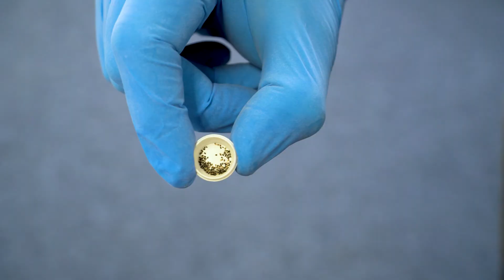Dispensing Balls Encarsia formosa en Eretmocerus | Specialist Martijn Maat vertelt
Gewasbeschermingsspecialist Martijn Maat vertelt over de nieuwe verpakkingsvorm van de sluipwesp Encarsia formosa en Eretmocerus: Dispensing Balls. Voor het eerst sinds 35 jaar zitten de sluipwespen Encarsia formosa en Eretmocerus in een nieuwe verpakking. Met deze nieuwe verpakkingsvorm garandeert Royal Brinkman het hoogst haalbare uitkomstpercentage van de sluipwesp poppen.

00:10 – Biologische bestrijding van witte vlieg
00:25 – Sluipwesp Encarsia formosa en Eretmocerus nieuwe verpakking
00:35 – Hoogst haalbare uitkomstpercentage
00:45 – Drie soorten verpakkingen